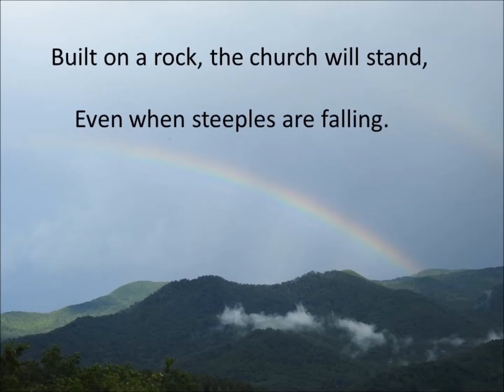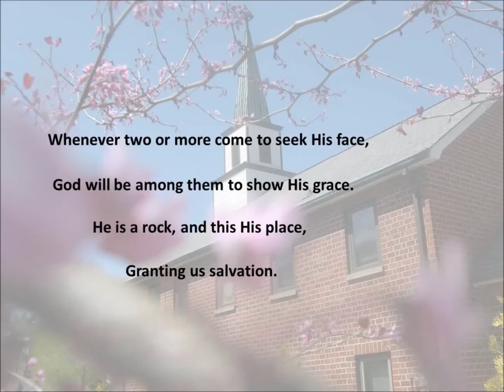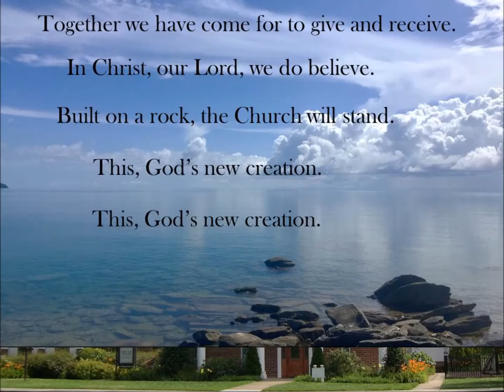Built on a Rock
Words and music by: Jay Althouse
Sung by: First Presbyterian Church of Sylva Choir